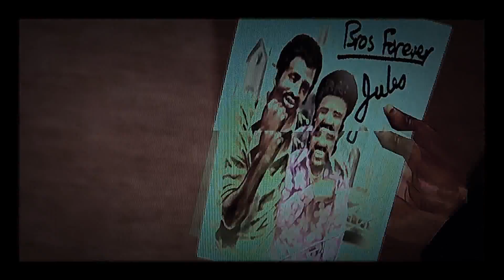Saints Row: Battlefield Promotion (Alternate ending)